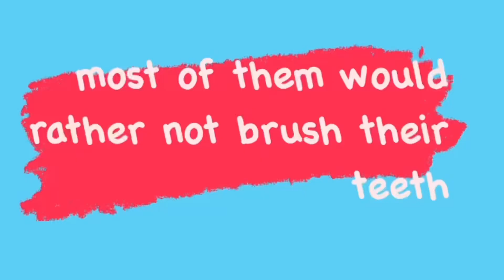❊ peach festival ❊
*I don’t own rights to any of the music*